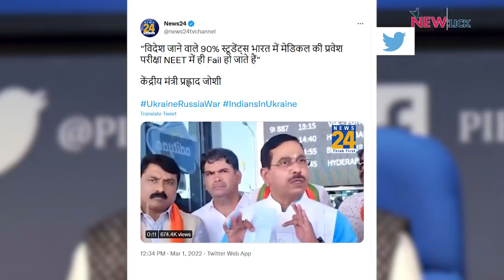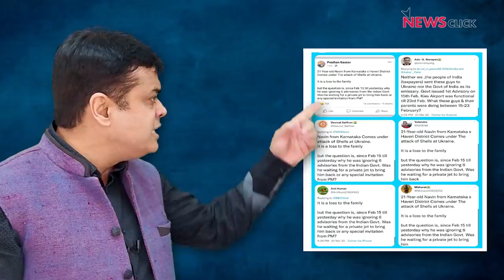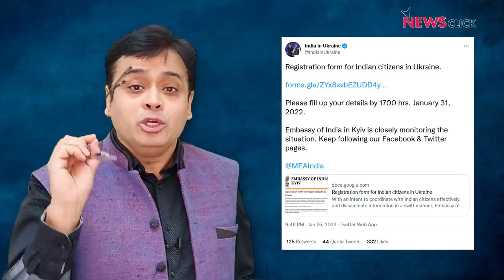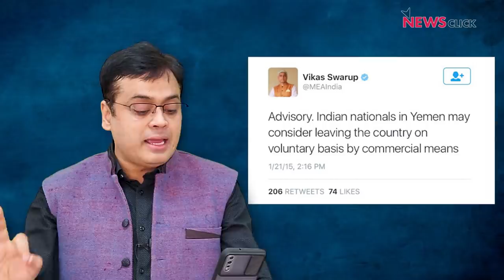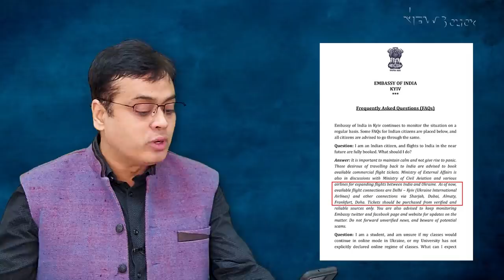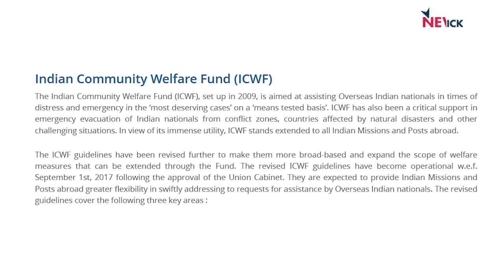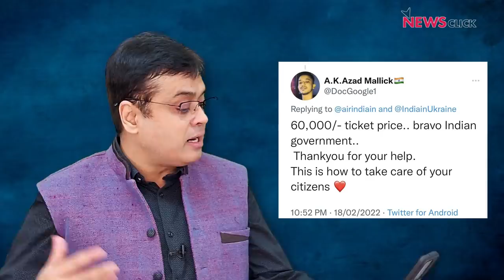Ukraine में फंसे छात्रों पर दोष न मढ़े BJP का प्रचार तंत्र! Ukraine-Russia विवाद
बोल के लब आज़ाद हैं तेरे के आज के एपिसोड में वरिष्ठ पत्रकार अभिसार शर्मा बात करेंगे Ukraine के खारकीव में शेलिंग के दौरान हुई एक भारतीय छात्र नवीन शेखरप्पा की मौत पर। वह इस  विषय पर भी चर्चा करेंगे के क्यों मृत छात्र के अभिभावकों को इस सवाल का भी जवाब देना पड़ रहा के उन्होंने अपने बेटे को यूक्रेन पढ़ने भेजा। उसके साथ ही वह गोदी मीडिया द्वारा मृत छात्र के ऊपर उठाये जा रहे बेमतलब सवालों पर भी बात करेंगे

Ukraine Russia विवाद Abhisar Sharma के साथ